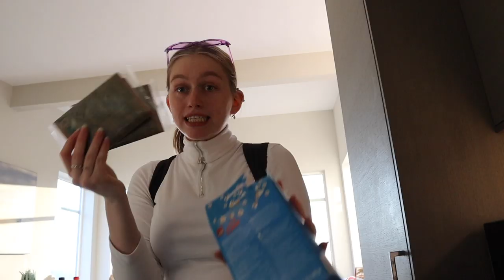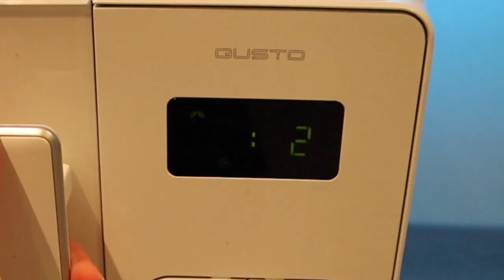BRYTER MEG INN HOS NABOEN OG BOR DER I 24 TIMER *de vet det ikke*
*jeg vil og informere at ingenting ulovelig ble gjort under innspillingen av denne videoen*